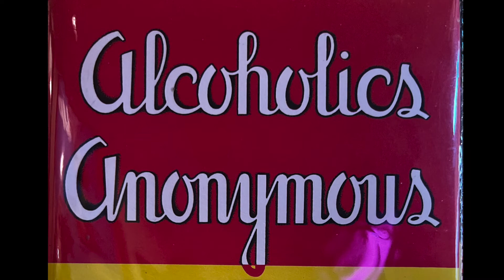Serenity Shanty Celebrating A. A. ‘S 87th Anniversary 💙